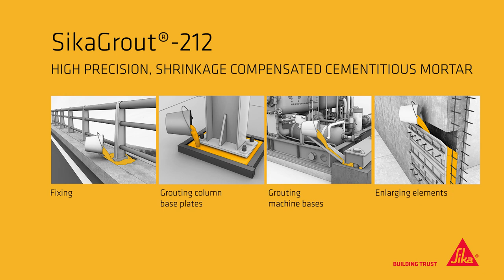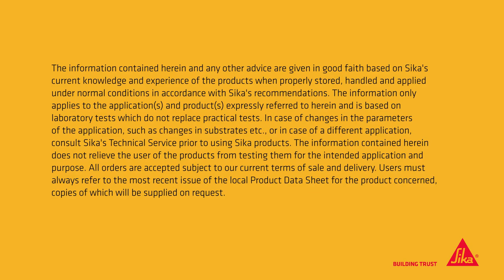Vữa rót đặc biệt trộn sẵn Sikagrout 212-11 dùng đổ bệ máy 0984551155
Chào bạn! Xin vui lòng để lại bất kỳ ý kiến hoặc câu hỏi dưới đây. Cảm ơn!
- Ngõ 120 Hoàng Quốc Việt, Quận Cầu Giấy, Hà Nội - 692 Điện Biên Phủ, Phường 22, Quận Bình Thạnh, Hồ Chí Minh - 2659 Đại lộ Hùng Vương, Thành phố Việt Trì, Phú Thọ - Điện thoại: 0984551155